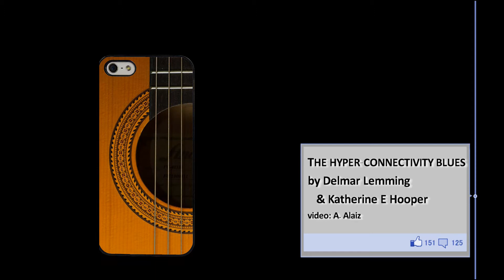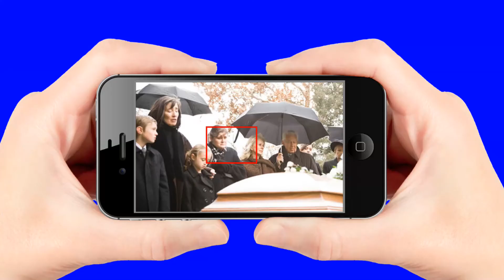THE HYPER CONNECTIVITY BLUES A (by Delmar Lemming and Katherine Hooper)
This satirical song pokes fun at our current cell phone craze and offers a humble homage to Marshall MacLuhan, one of my universitary era heroes.

Una canción satírica acerca del uso excesivo del teléfono móvil. También rinde homenaje al Profesor Marshall MacLuhan que fue nuestra inspiración en la época universitaria.
The hyper-connectivity blues
(Chorus) It’s rude, but we do it all the time
We’re sitting here together, we’re also on line.

1 You tell me I'm your lover, you tell me I'm your sage,
While you’re busy updating, your facebook page.
2We made a nice dinner, got a bottle of fine wine.
But we could hardly enjoy it, we were shopping on-line.
3 Sorry about the accident, sorry about your gram,
But she'll make a great picture for your Instagram.
4 I’d like to keep in touch, find out how you’re doing
But the medium’s the message, said Marshall MacLuhan.
5 You like to be pithy, laconic with your words
But twitter used to be the language of birds.
6 You attended the funeral, you did not come alone
But you couldn't give the eulogy, you were playing with your phone.
7 It’s multi-tasking, It’s all the rage, also symptomatic of a desperate age.
You get your news, I get my views, we get the hyper-connectivity blues!

 (by Delmar Lemming & Katherine E Hooper)
Traducción española
EL BLUES DE LA HIPERCONECTIVIDAD
(Estribillo)
 Eso es de mala educación, pero lo hacemos todo el tiempo
Estamos sentados aquí juntos y estamos en línea.

1 Me dices que soy tu amante, me tienes por sabio
Mientras estás ocupada actualizando tu página de Facebook (estribillo)
2. Preparamos una gran cena, compramos una botella de buen vino
Pero apenas pudimos disfrutarlo, porque estábamos comprando en línea
3 Qué pena lo del accidente, el de tu abuela
Pero tendrás una gran foto para Instagram.
4 Asististe a su funeral acompañada por toda la vasca
Pero no pudiste dar el elogio estabas jugando con tu teléfono!
5) Me gustaría estar en contacto saber de tu vida
Pero el medio es el mensaje, según aquel Marshall MacLuhan
6) Te gusta ser conciso, lacónico con tus palabras
Pero antes Twitter sólo servía  como lenguaje de los pájaros
7) Es multitarea, etá muy de moda,
Pero es sintomático de una edad desesperada
8 ) Recibes tus noticias, y yo mis puntos de vista
Y luego sufrimos el blues de la hiperconectividad!